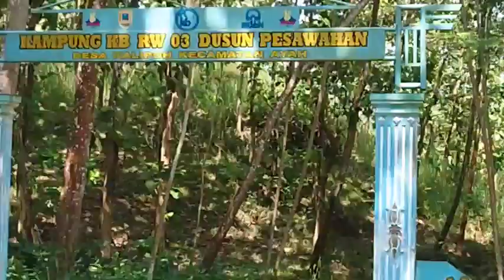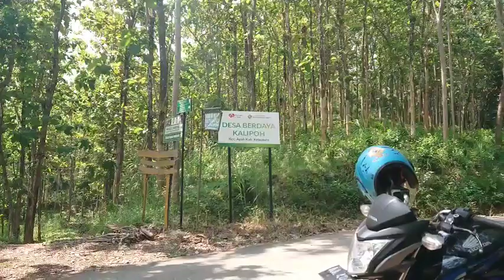Cek Unit Avanza 60 Jutaan Sampai Ke Pelosok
Vidio kali ini tentang Cek Unit Avanza 60 Jutaan Sampai Ke Pelosok bareng kaki mangun dan mas andi lumpeng..
Kita disini ngecek unit avanza yang harganya 60 jutaan sudah gt plat lokal daerah,
Kan bikin penasaran dan pengen ngecek, oke sperti apakah penampakane simak terus vidio cek avanza 60 jutaan sampai selesai dan semoga bermanfaat.
Terimalasih